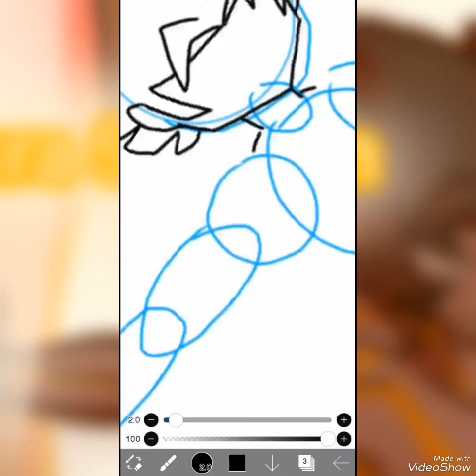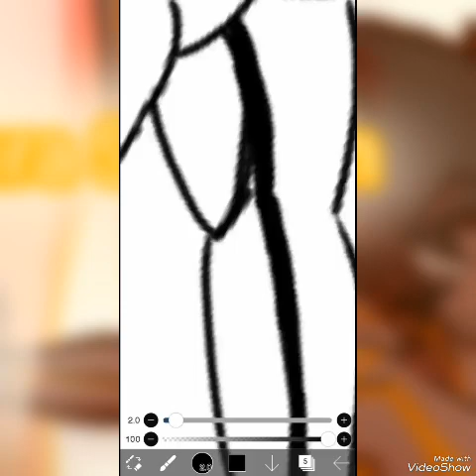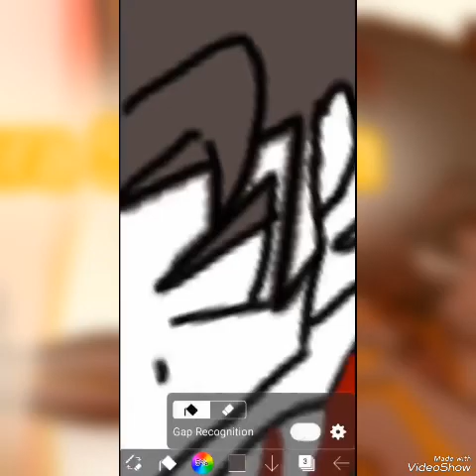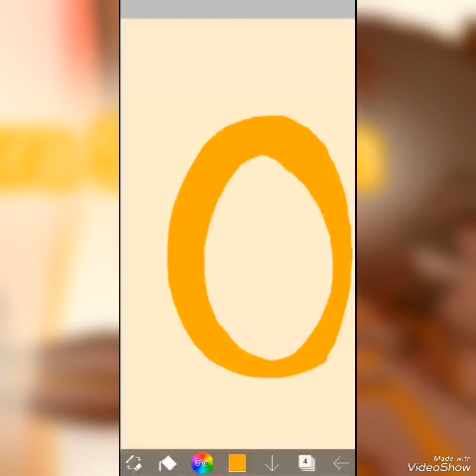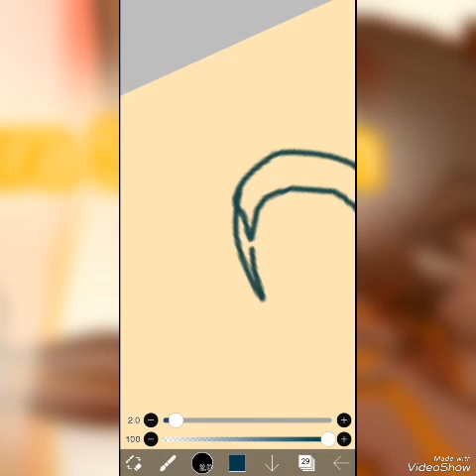(Digital art) Ashura Shenron (Shinobi Life)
Drawing my Friend's OG Character on Shinobi Life2 Ashura Shenron